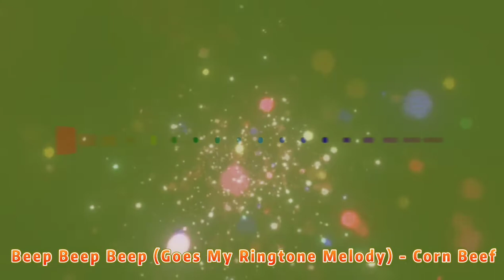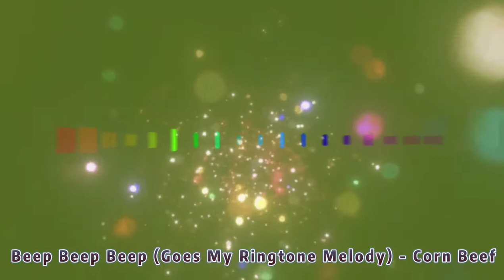Beep Beep Beep (Goes My Ringtone Melody) - Corn Beef